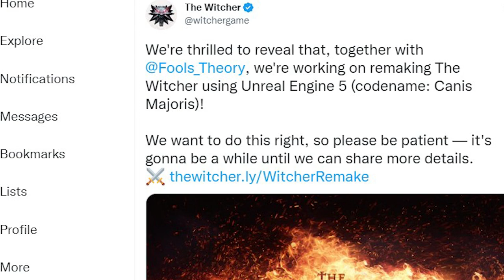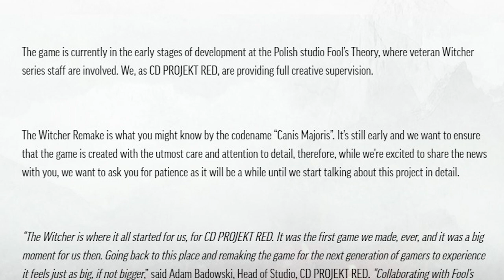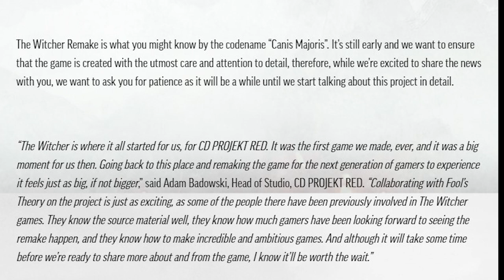THE WITCHER IS GETTING REMASTERED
Huge news coming out yesterday about the first Witcher game. Its getting remastered and I couldn't be happier! This game is fifteen years old and has not aged well at all.

If you want to stay up to date with me, follow me via the links supplied below